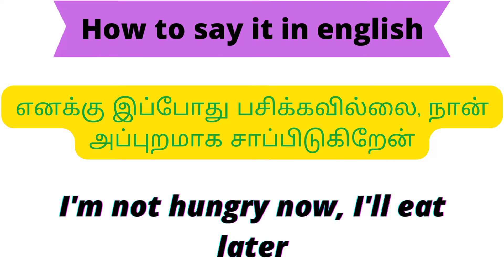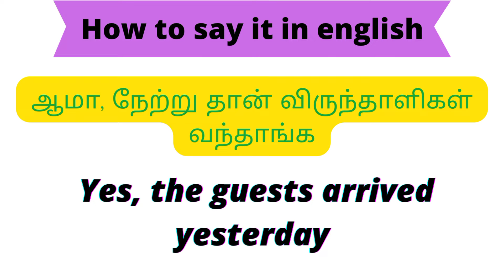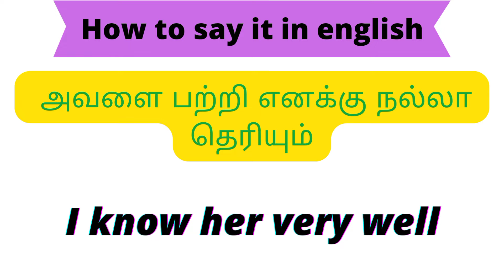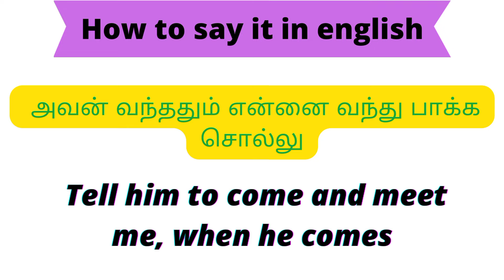long sentences in english nd tamil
Welcome to Englishzonezille !

Are you ready to take your English language skills to the next level? Look no further, because this channel is dedicated to helping you become a confident and fluent English speaker. Whether you're a beginner or an advanced learner, our videos are designed to provide engaging and practical English lessons that cater to your needs.

On English Zone Zille, we believe in making language learning fun and interactive. We are here to guide you through various topics, from grammar and vocabulary to pronunciation and conversation skills. We cover a wide range of subjects to ensure a comprehensive learning experience that suits different interests and goals.

What can you expect from our channel? Well, get ready for a mix of instructional videos, practical tips, interactive exercises, and real-life examples in TAMIL . We understand that learning a new language can be challenging, dont worry we are here to teach you
Whether you're preparing for an exam, improving your business English, or simply wanting to enhance your communication skills, @englishzonezille has got you covered. Our goal is to empower you with the knowledge and confidence needed to succeed in any English-speaking environment.

Together, we'll unlock the doors to endless opportunities and open up a world of possibilities through the power of English.

spoken english in tamil, spoken english class in tamil, spoken english learning videos in tamil, english in tamil, tamil to english spoken english,

ESL (English as a Second Language)